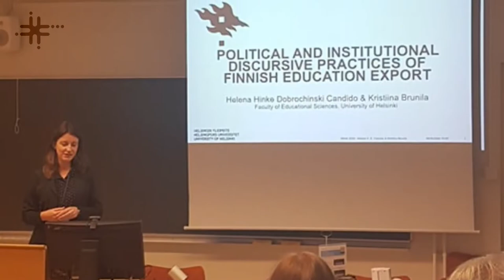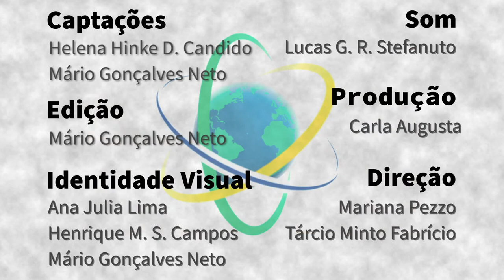Finlândia - Helena Hinke Dobrochinski Candido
Administradora de formação, Helena Hinke Dobrochinski Candido desenvolve seu pós-doutorado em Políticas Educacionais na Universidade de Helsinque. Sua principal pesquisa analisa os efeitos da importação da educação finlandesa no sistema educacional do Brasil, buscando compreender quais mudanças são promovidas na educação brasileira. Helena comenta que a carreira acadêmica na Finlândia é bastante competitiva, mas que a pesquisa e a ciência são muito valorizadas.

Sapiência BR – Finlândia é uma parceria entre o Laboratório Aberto de Interatividade para a Disseminação do Conhecimento Científico e Tecnológico (LAbI e a Embaixada do Brasil em Helsinque. A série apresenta o trabalho e a trajetória de brasileiras e brasileiros que desempenham atividades de CT&I na Finlândia, com foco no estabelecimento de pontes entre os dois países.